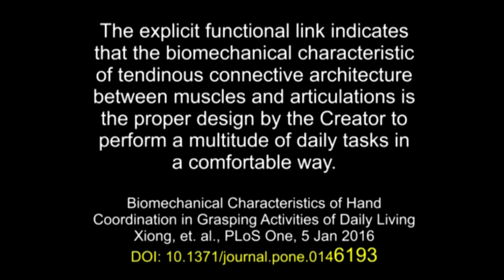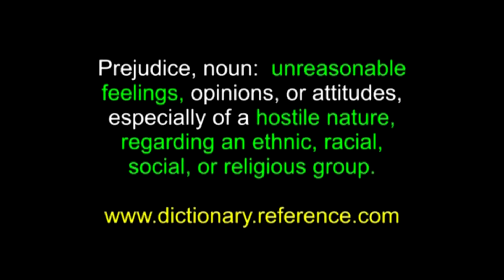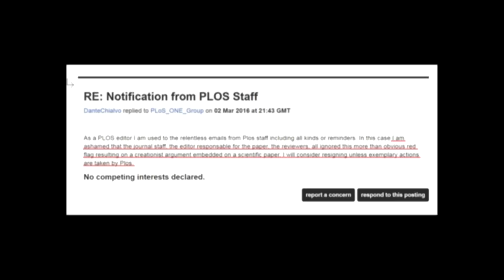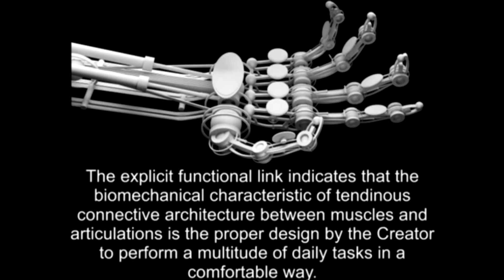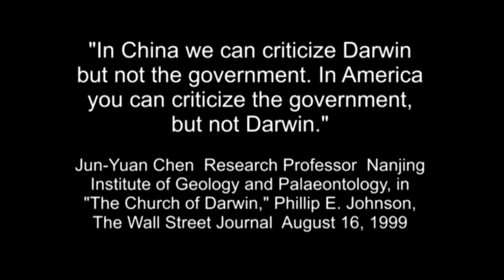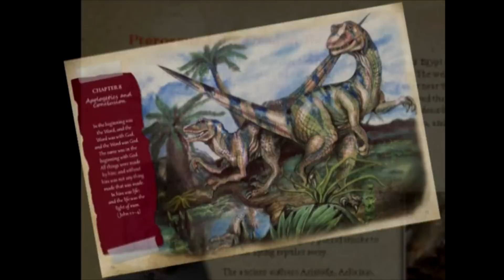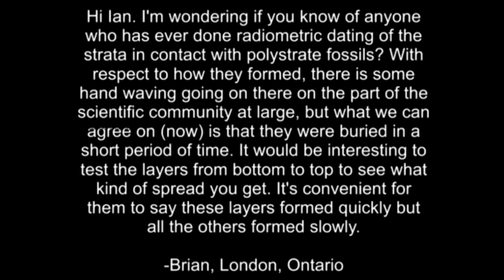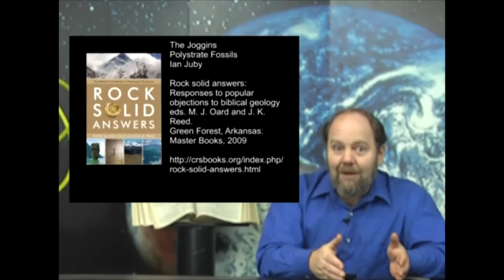Creatorgate this is Genesis Week episode 13 season 5 with Ian Juby aka Wazooloo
Random References:

Biomechanical Characteristics of Hand Coordination in Grasping Activities of Daily Living
Xiong, et. al., PLoS One, 5 Jan 2016
DOI: 10.1371/journal.pone.0146193

Bigotry, noun: stubborn and complete intolerance of any creed, belief, or opinion that differs from one's own.

Prejudice, noun:  unreasonable feelings, opinions, or attitudes, especially of a hostile nature, regarding an ethnic, racial, social, or religious group.

Childish, adjective: puerile; weak; silly.

Was Darwin a creationist?
Chris Cosans, Perspect Biol Med. 2005 Summer;48(3):362-71.

Research On The Classic Joggins Petrified Trees
Harold Coffin, Ph.D., Creation Research Society Quarterly, June 1969, Vol 6 no. 1

Origin By Design
Harold Coffin, Robert H. Brown, R. James Gibson
2005, Review & Herald Publishing

The Joggins Polystrate Fossils
Ian Juby, in Rock Solid Answers: Responses to popular objections to Biblical geology, M.J. Oard and J.K. Reed, eds
Green Forest, Arkansas, Master Books, 2009